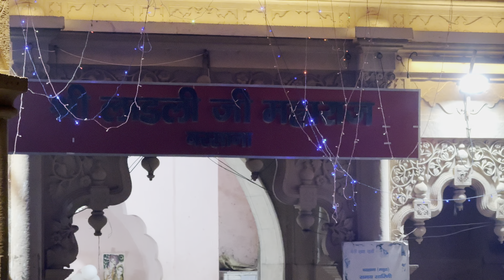LIVE Shree ji shayan aarti darshan laadli laal shree dhaam barsana | Yash Goyal Brajwasi